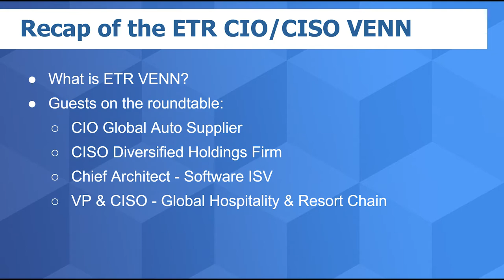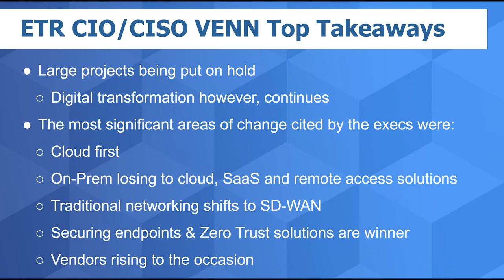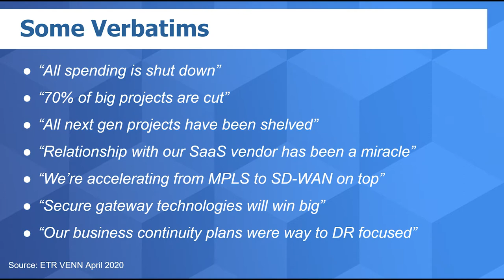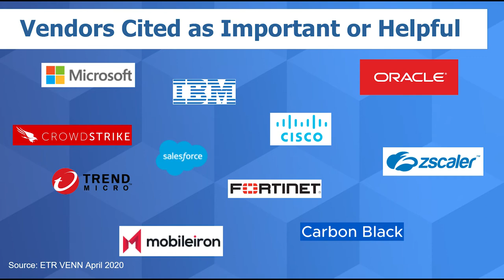Breaking Analysis: CIOs & CISOs Discuss COVID 19 Budget Impact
theCUBE host Dave Vellante (@dvellante) shares his commentary and data from a panel of CIOs and CISOs that discussed COVID 19 budget with ETR.